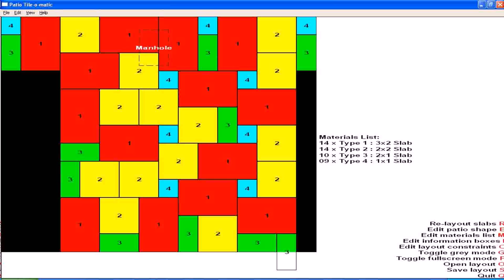Tile Patterns For Patios (see description)